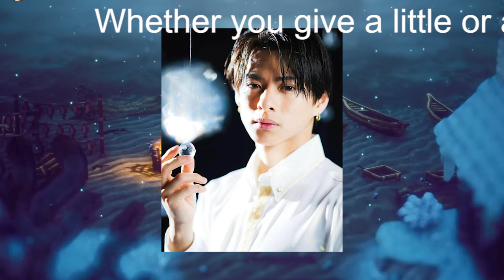【平野紫耀】高橋海人、キンプリ内の「不仲」を解消 “ある役割”でメンバーから頼りにされて…